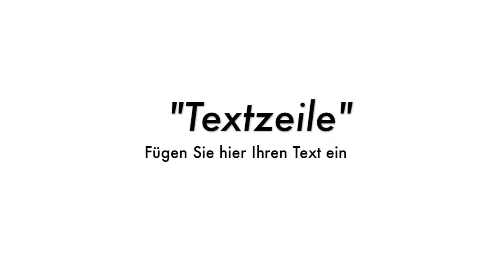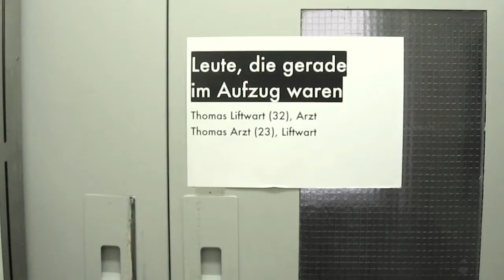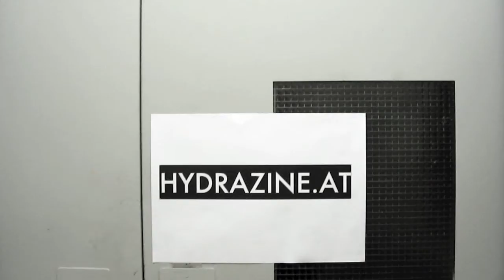Die Redaktion im Interview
Der Kurzfilm dekonstruiert durch Gegenüberstellung der Paradigma Mensch und Tier, die Kultivierung und Legitimation des gewerblichen Promotionsvideos. Mit viel Sinnfreiheit, bei der sich den Mitteln des Purismus und der Selbstironie bedient wurde, wird einem Unternehmen  selbst dem ausbeuterischsten  ein integrativ-demokratischer Ansatz angedichtet.
Die enorme Dramatik des Plots erstreckt sich über den Prolog bis hin zum Epilog gekennzeichnet durch Spannungswechsel, provoziert durch neuartige Kameraführungen. Themen wie Stereotype, Web 2.0, Schönheit oder Religion werden in aller ausführlichkeit diskutiert und aus verschiedenen Perspektiven beleuchtet. Dieser Lehrfilm soll zum Denken und Brechen anregen.